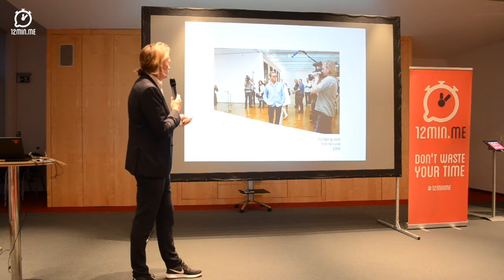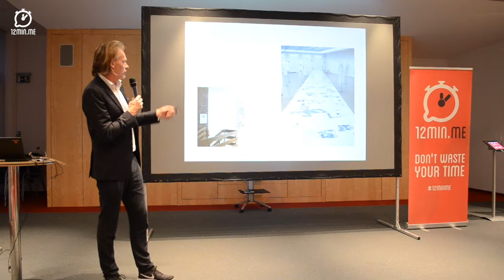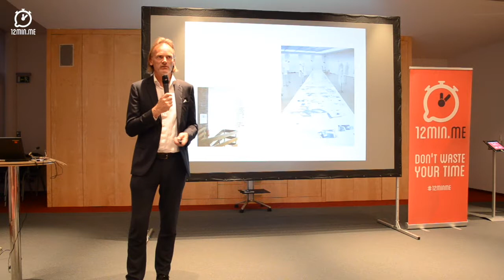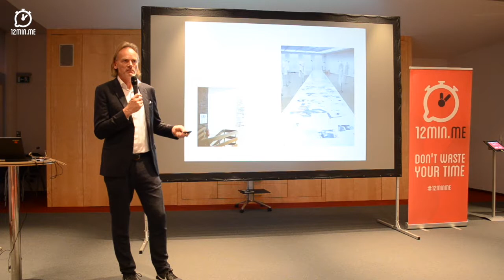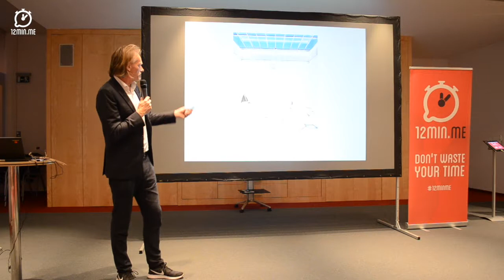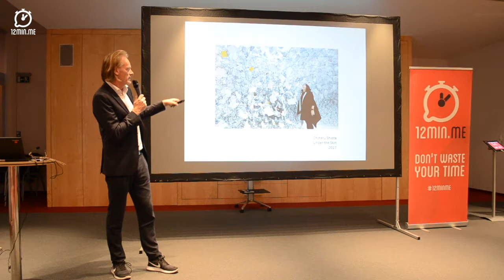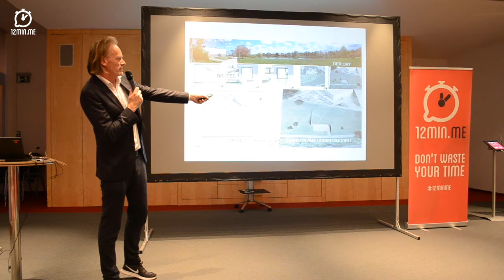Jörg Uwe Neumann @ 12min.Re:Start #3 I Rostock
Dr. Jörg-Uwe Neumann - Leiter der Kunsthalle Rostock

Thema: "Einfach mal was Neues wagen. Vom Zahnarzt zum Direktor der Kunsthalle."